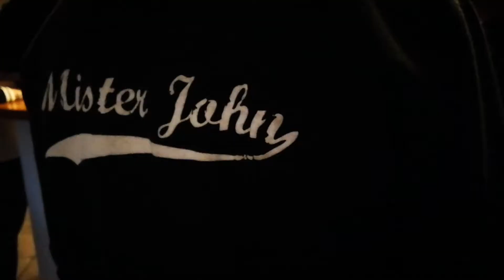[Mister John TV] : Villebazy 2018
L'orchestre Mister John, millésime 2018, fait sa rentrée musicale à l'invitation du comité des fêtes de Villebazy (11) à l'occasion de la fête de Pâques.

Tournage : dimanche 1er et lundi 2 avril 2018 à Villebazy (Aude)